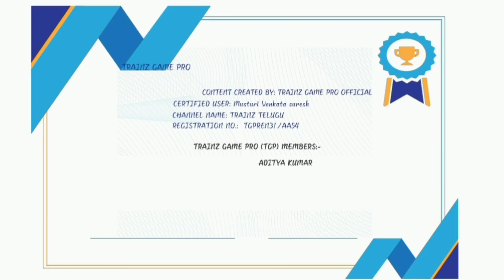Download Freeware route up v1 route for Trainz simulator ayodhya route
download New free ware route Trainz simulator
ayodhya route realistic distance hd quality

Route by @TrainzGameProOfficial